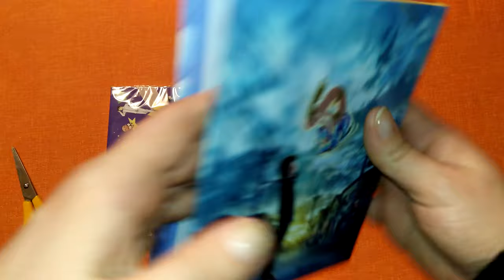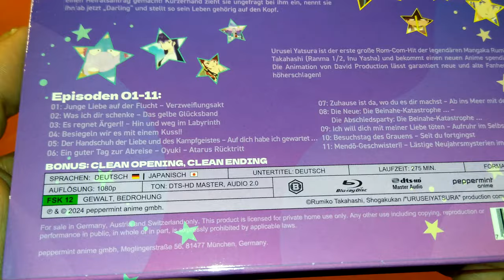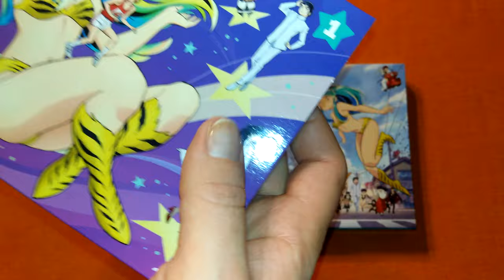Unboxing Urusei Yatsura Volume 1 + Magnet + Sammelschuber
Im Retro Look geht es weiter!